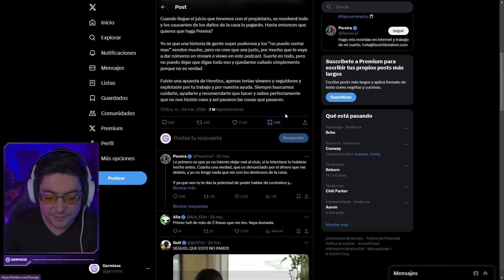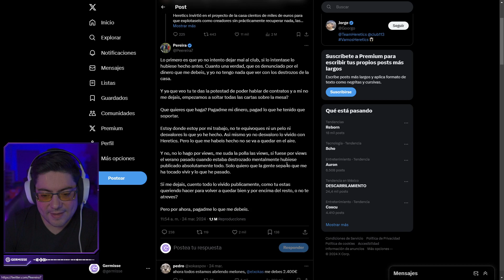PEEREIRA ¡EXPONE A HERETICS! DEMANDA POR $42000 EUROS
𝐌𝐈 𝐄𝐐𝐔𝐈𝐏𝐎▹

PEEREIRA ¡EXPONE A HERETICS! DEMANDA POR $42,000 EUROS